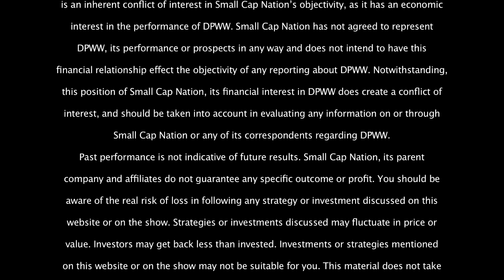Diego Pellicer DPWW Tenant Passes Final Inspection for Retail Sales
Diego Pellicer Washington to sell high-end cannabis products and accessories
SEATTLE, Sept. 21, 2016 /PRNewswire/ — Diego Pellicer Worldwide, Inc. (“Diego Pellicer” or the “Company”) (OTCQB:DPWW), a real estate and consumer retail development company that is focused on developing Diego Pellicer as the world’s first “premium” cannabis brand, today announces its first Flagship Store tenant, Diego Pellicer Washington, has passed its final inspection for retail marijuana sales and will commence operations in the fourth quarter of 2016.
The Company’s flagship store will feature high-end cannabis product and accessories that include flower, waxes and edibles as well as state of the art ancillary products such as glassware, vaporizers, grinders and torches. The 3,000 square foot space is equipped with best of breed technology providing consumers with the ultimate cannabis sales experience.
Ron Throgmartin, CEO of Diego Worldwide, stated, “Diego Pellicer Worldwide is committed to delivering customers a unique and world class experience through our branded tenant’s high-end stores. With the inspection now complete, we are eager to provide individuals with a one-stop premier cannabis shopping destination and we are confident consumers will agree as they visit the Diego Pellicer Washington flagship store.”